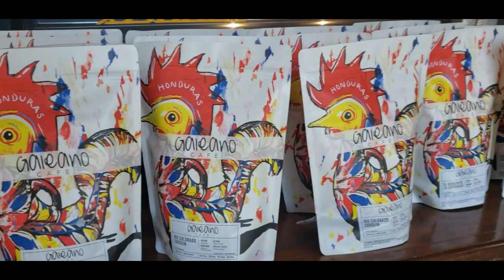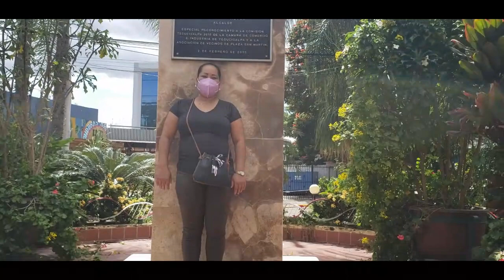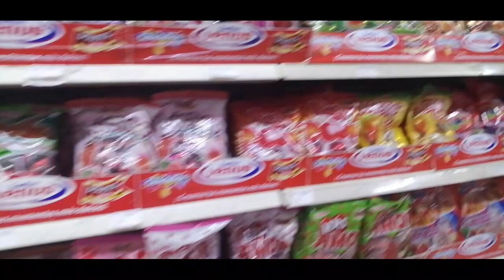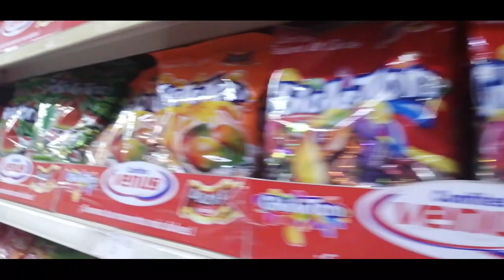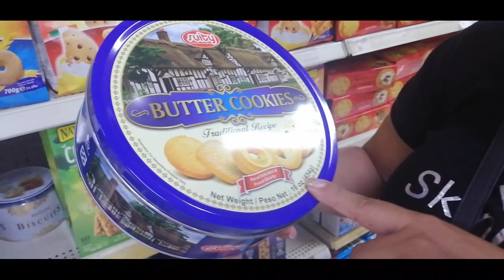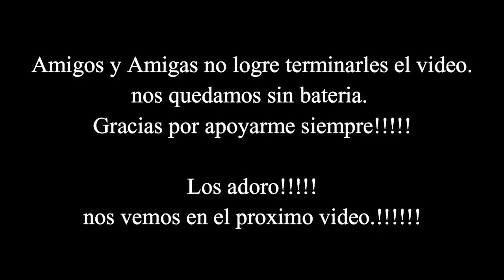Vlog. De paseo por la Plaza San Pablo + de compras en Stock|ROSY.VLOGSHN